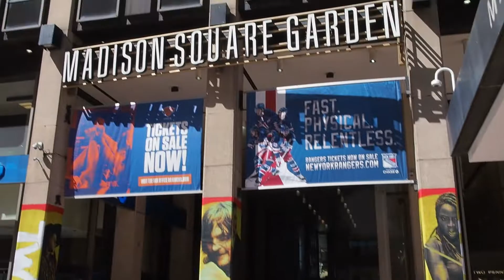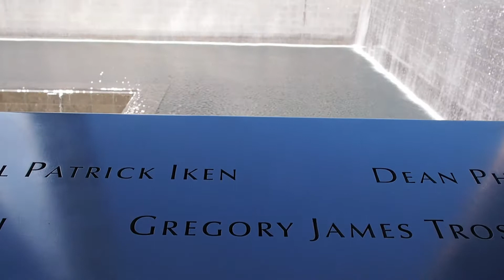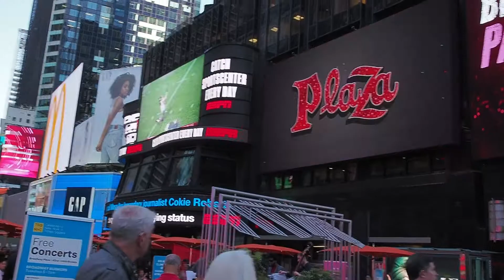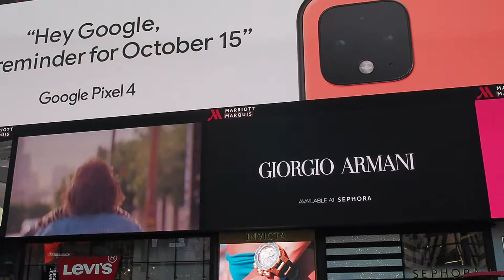New York City in One Day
Video and photos from a quick one day trip to New York City.  Includes Penn Station area, Brooklyn Heights, Brooklyn Bridge, New York Stock Exchange, 9/11 Memorial and WTC Freedom Tower, Times Square, subways, airtrain, and Long Island Railroad.   Video shot with dbpower action cam and Olympus OM-D E-M10 mark 3.  Edited and rendered in Davinci Resolve in 1080p.